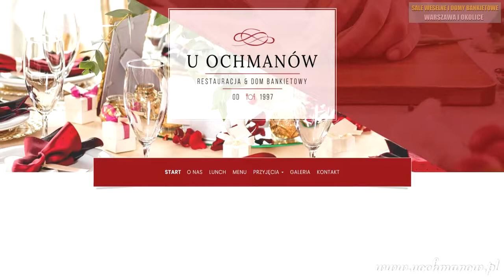Restauracja i Dom Bankietowy u Ochmanów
ZAMÓW VIDEO PREZENTACJĘ SWOJEJ SALI WESELNEJ